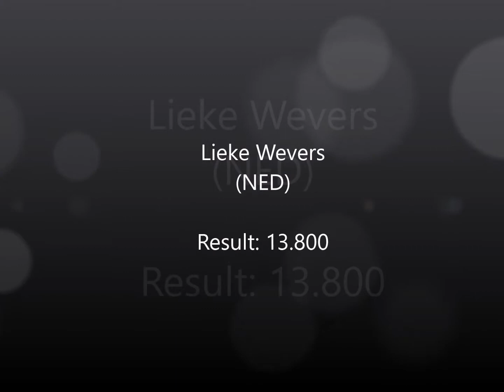Lieke Wevers op brug // Olympisch Kwalificatie Event 2016 Heerenveen